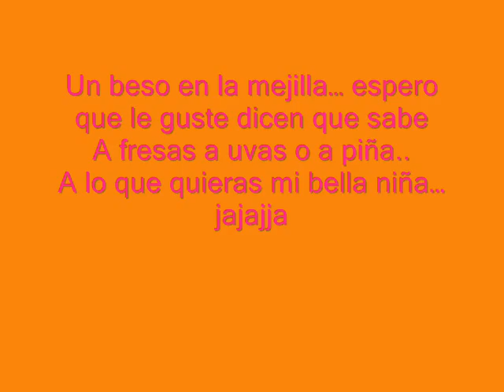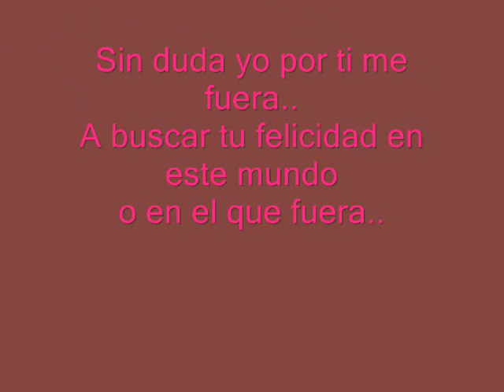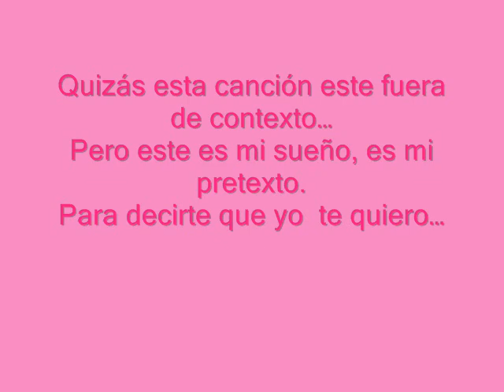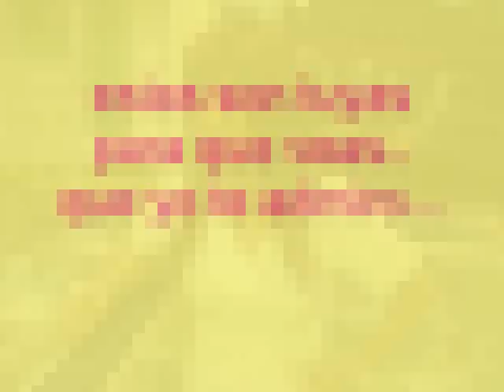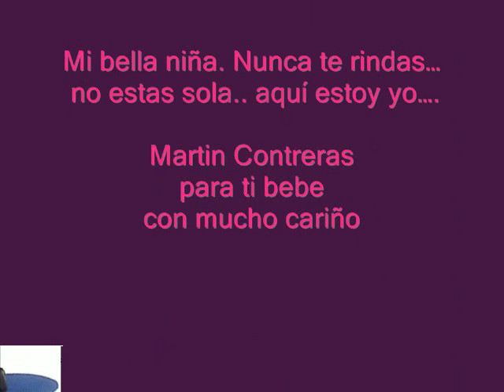para la mujer mas hermosa del mundo kelly vizcaino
mira a la mujer mas linda del mundo y lo que es ella, alguien muy especial